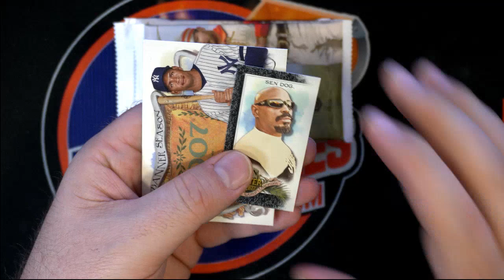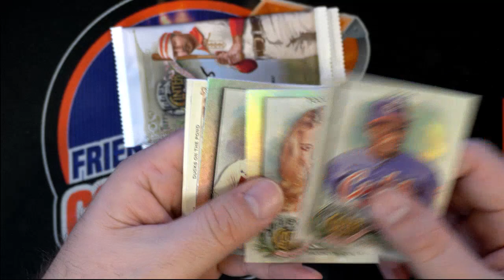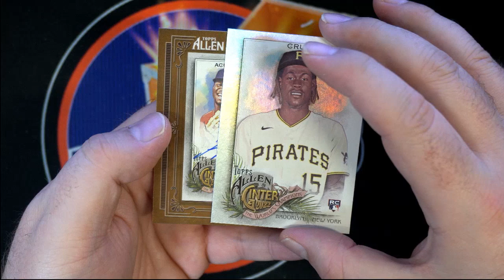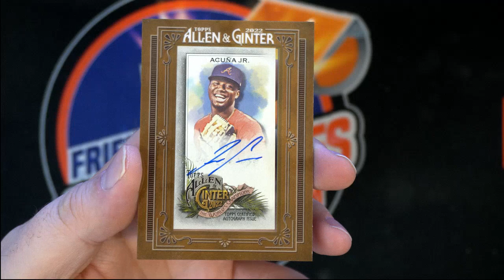2022 Topps Allen & Ginter Packs For Luke L